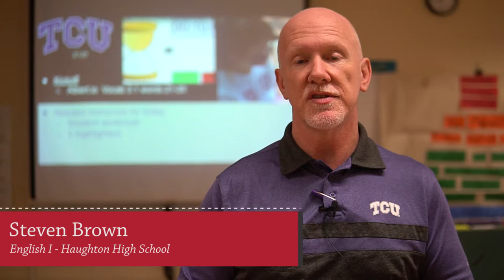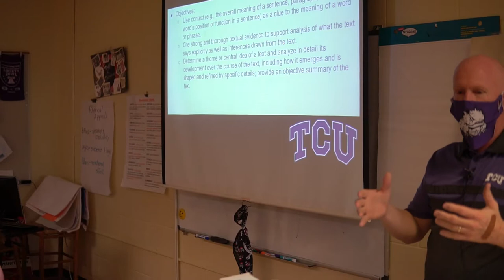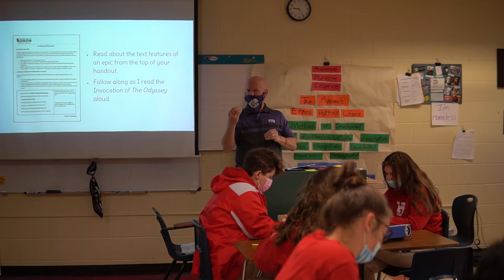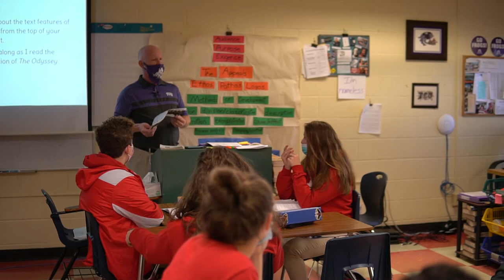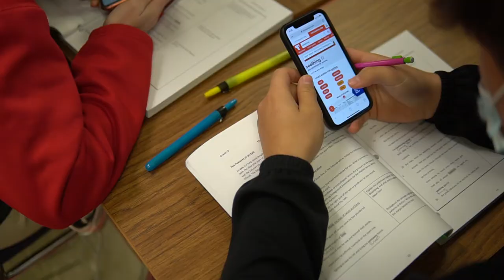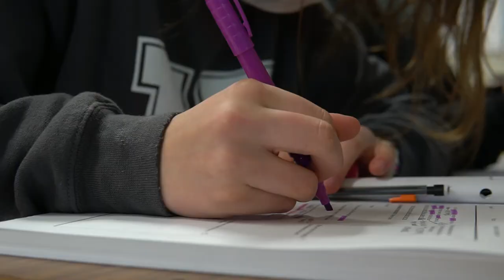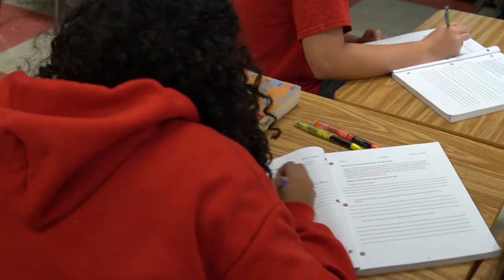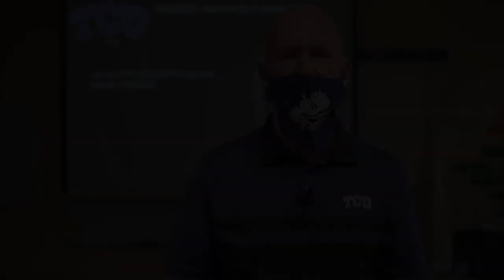Steven Brown // High School Teacher of the Year // Bossier Parish Schools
Steven Brown is the high school Teacher of the Year for the Bossier Parish School District. He is an English I teacher at Haughton High School.